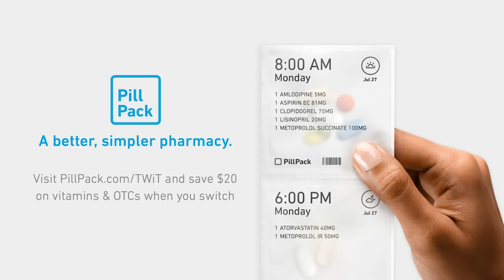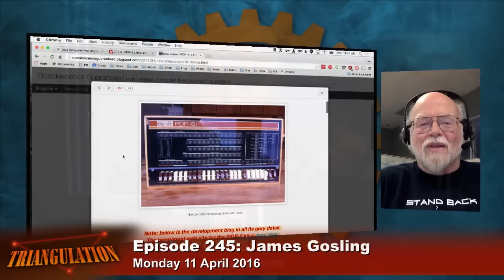Triangulation 245: James Gosling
James Gosling is a Canadian computer scientist known as the father of Java programming language. Gosling was with Sun Microsystems from 1984 to 2010.